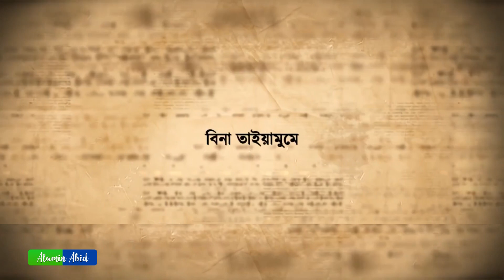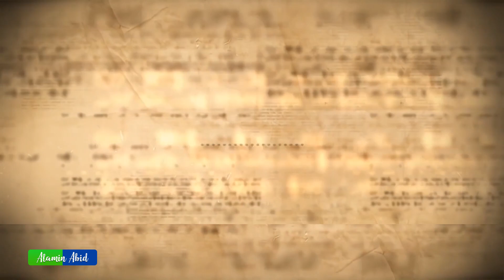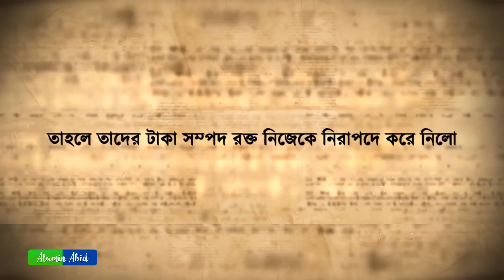নামাজ যে কি জিনিস এই ভিডিও না দেখলে বুঝবেন না । Importance of Salat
আসুন আমরা পাঁচ ওয়াক্ত নির্ধারিত সময় আদায় করি। মনে রাখবেন যারা সলাত আদায় করে তারা মুসলামন। আর যারা সলাত আদায় করে না তারা কাফের।